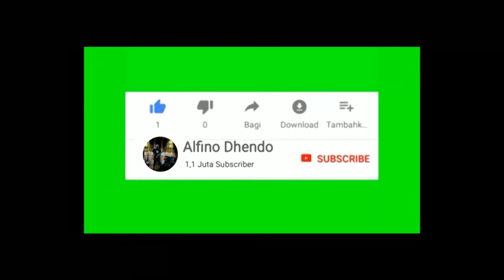Sukamto calikng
Terima kasih kawan2 telah mendukung Chanel ini
Tanpa kalian Chanel ini tak akan berarti
Semoga Chanel ini bisa berkembang
Untuk mempromosikan.budaya kita secara keseluruhan